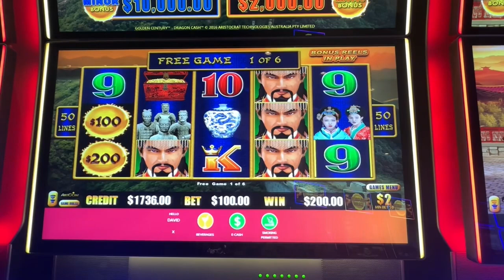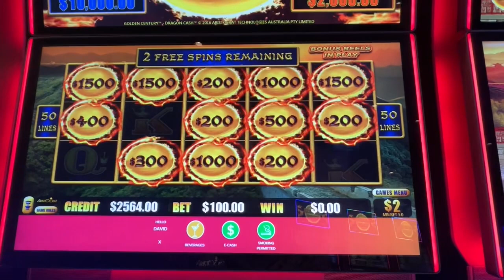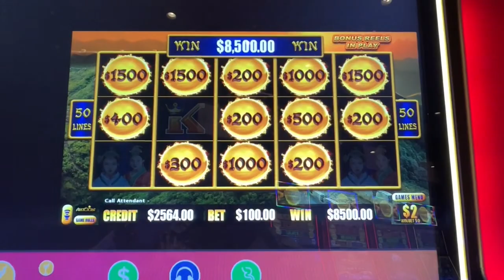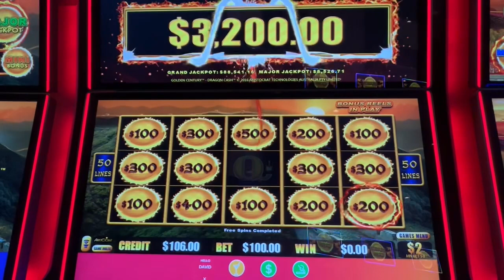$100/SPIN!! HIGH LIMIT DRAGON CASH !! A COUPLE QUICK BONUSES BEFORE HEADING HOME !! HARD ROCK AC!!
$100 a spin, high limit Dragon Cash! , decided to hit the machine before heading home, was it a good choice? Watch and find out.

Hard Rock Atlantic City

All footage is the intellectual property of Wong’s Casino Adventures. Footage may be not be used without written consent